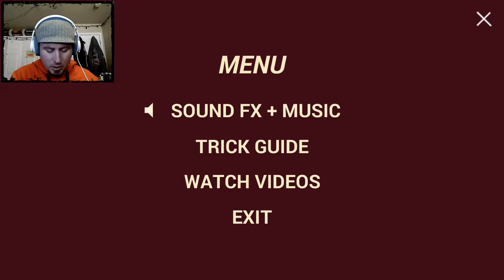Sweet Kickflip Yo! | Skateboard Lines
This is THE best mobile skate game! No foolies!